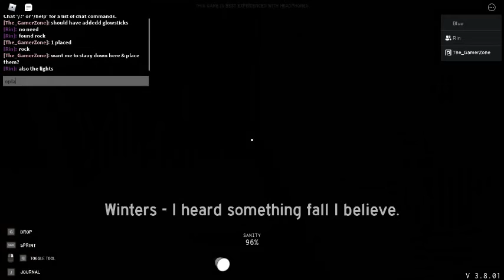**HORROR** chalet easter egg (specter)